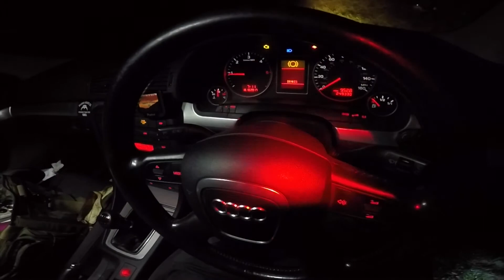trent monsters the pre bait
gotta put in the effort if you want the rewards. as I said I didn't think id catch anything big before the year Was up I know big barbel and carp have been caught in this section. so decided to prime a new spot